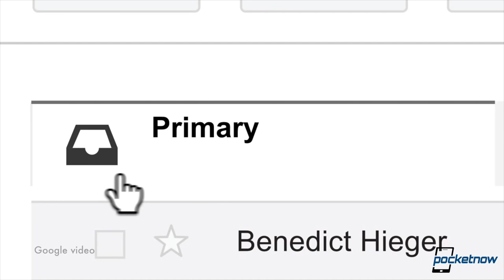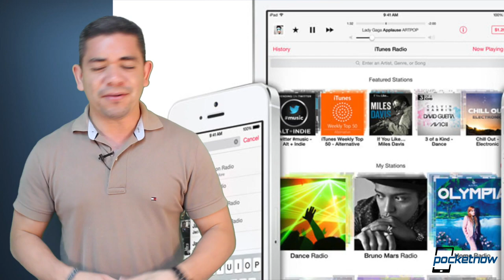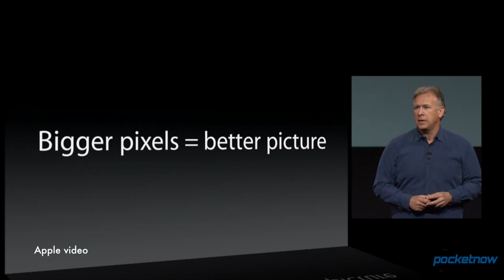iPhone 6 camera disappoints, iTunes for Android, Oppo Find 7 samples & more - Pocketnow Daily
Stories:
- Gmail gets more secure as Google will encrypt every message you send /2014/03/21/gmail-gets-more-secure
- Nokia's latest Lumias may launch earlier than expected /2014/03/21/lumia-930-launch
- Could Apple really release an iTunes app for Android? /2014/03/21/itunes-for-android
- Oppo Find 7 50MP camera samples arrive; see if they pass muster /2014/03/20/oppo-find-7-50mp-camera-samples
- iPhone 6 rumored to disappoint in the megapixel wars /2014/03/20/iphone-6-camera-with-same-megapixels

Watch today's Pocketnow Daily as we talk about Google's new strategy to make Gmail more secure through encryption. Nokia follows the news as we get possible launch dates for the Nokia Lumia 630 and the Lumia 930. Apple is next as we get some odd rumors of the company planning to bring iTunes to Android devices. Oppo is next as we have the first 50 megapixel samples of the Find 7, and the results aren't that good. We end today's show talking about the rumors of the iPhone 6 disappointing in its megapixel count.